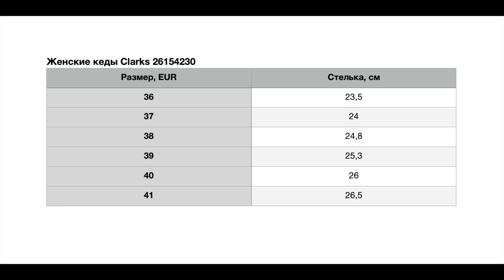Женские кеды Clarks 26154230 | SS21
Женские кеды Clarks 26154230